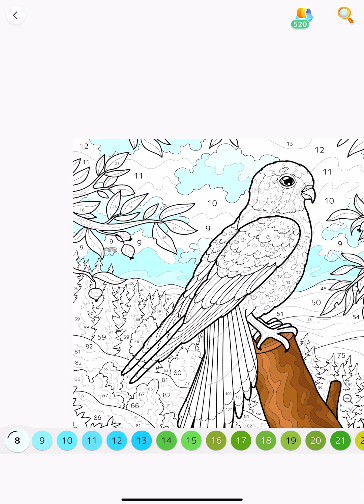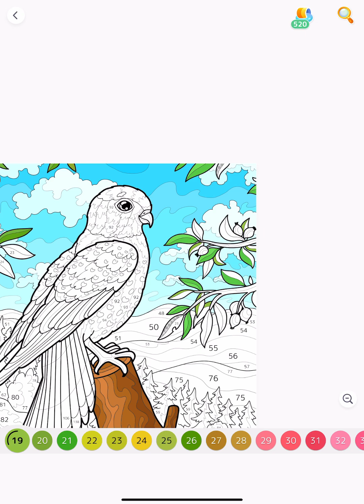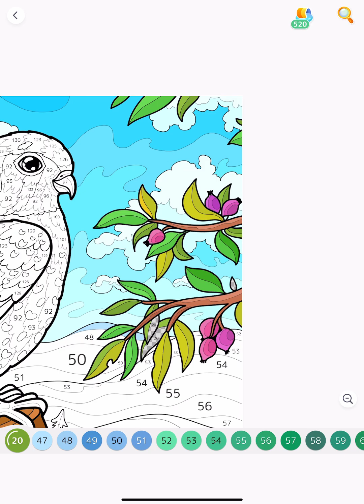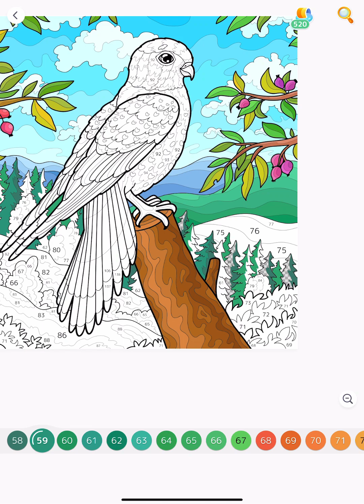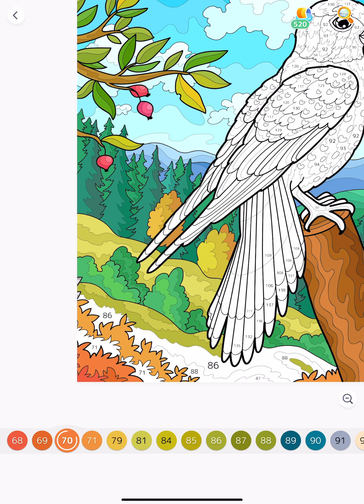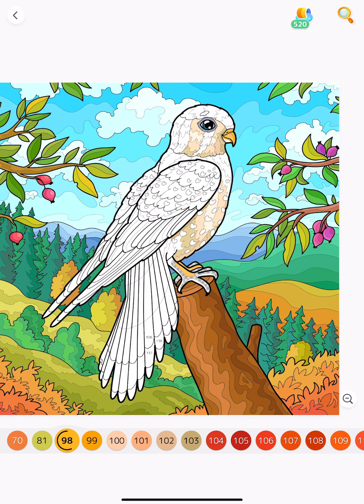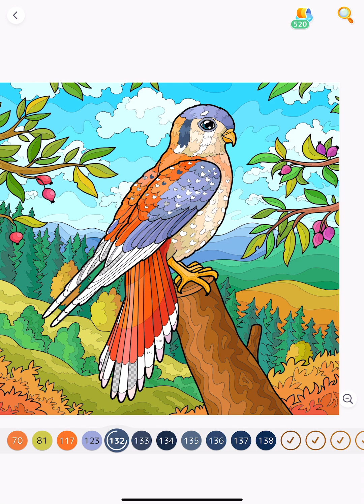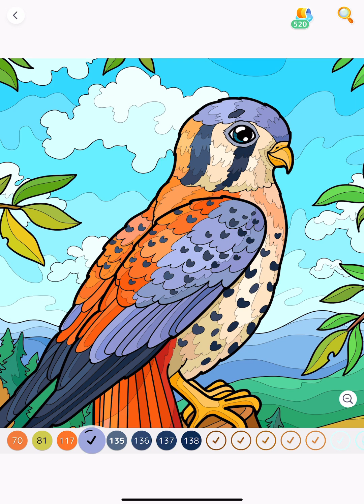Blue Bird on Tree Hey Color app Paint by Number